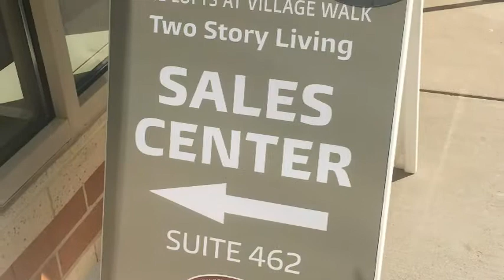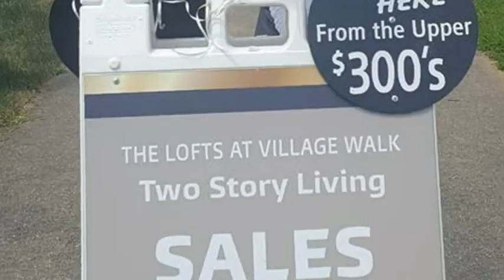Jackie Celebrates 1 Year at Van Metre!